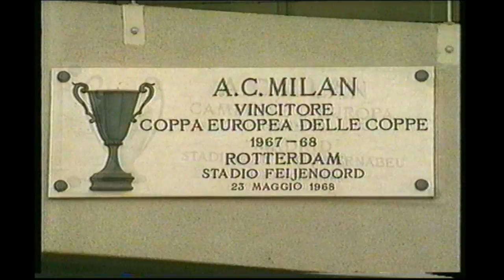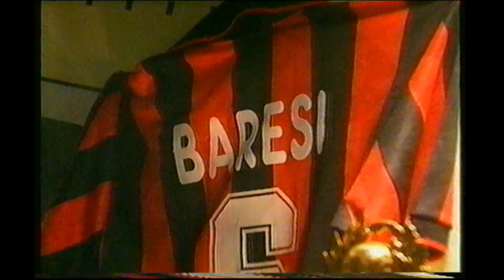Franco Baresi USA 94/Milan doco